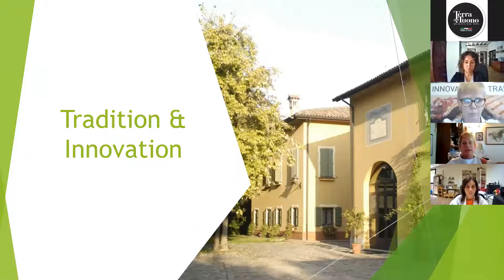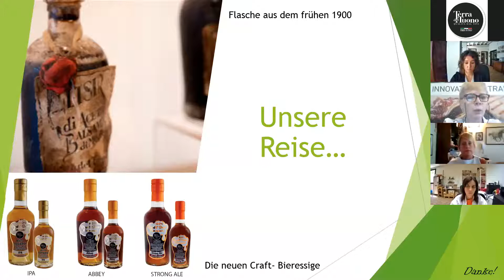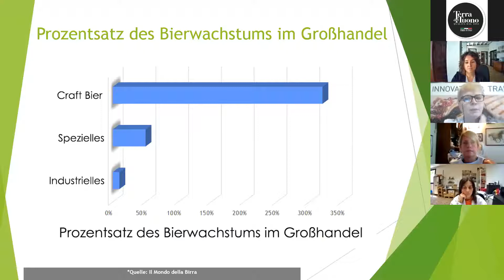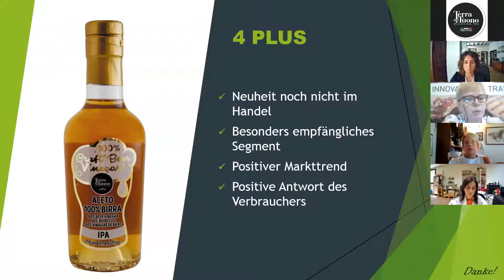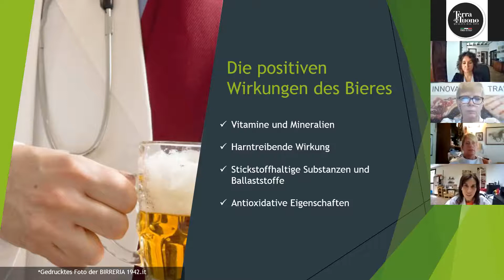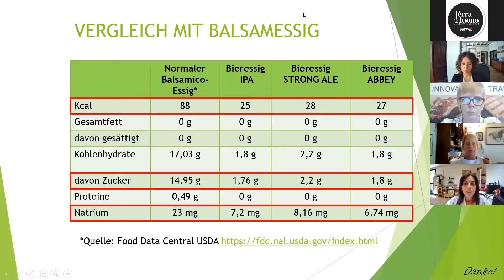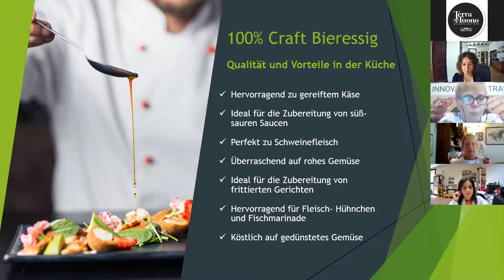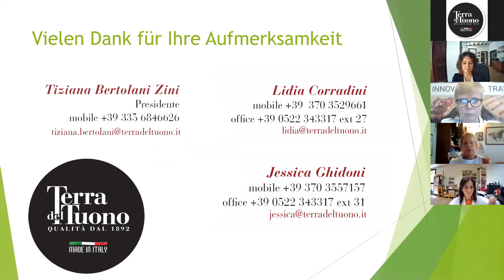Craft Bieressig Terra del Tuono - Webinar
Ein Webinar fuer die Vorstellung unserer Bieressige Terra del Tuono, IPA, STRONG ALE, ABBEY.

Wir werden Ihnen erklaeren, wie diese produziert werden, deren Eigenschaften und Kombinationen zu den Gerichten.